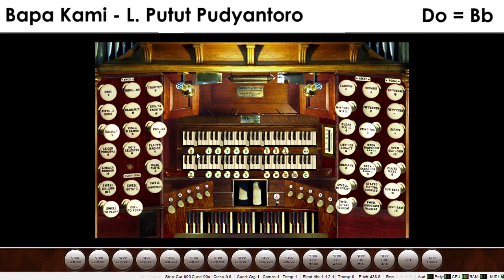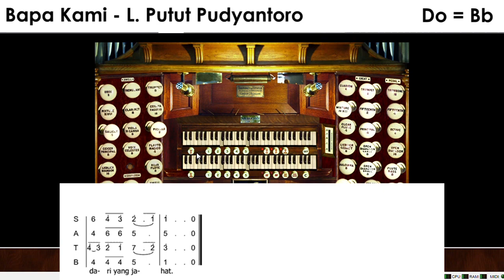Bapa Kami - L. Putut Pudyantoro Pipe Organ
Bapa Kami - L. Putut Pudyantoro
Do = Bb
Software Hauptwerk VPO
Haii, selamat dateng di channel ini. Terima Kasih, Tuhan Memberkati.
Yang mau request lagu boleh tulis di kolom komentar